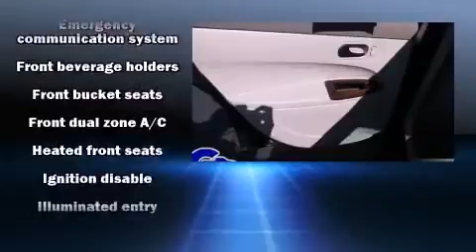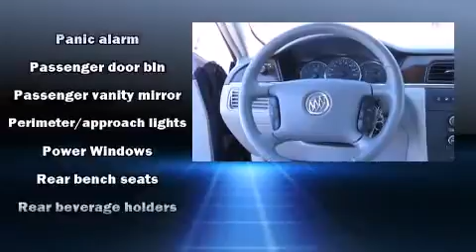2008 Buick LaCrosse near Vassar, Michigan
You're looking at our 2008 LaCrosse CXL with about 32K miles, powered by a 3. This 2008 LaCrosse is located near Vassar, Michigan.  8L V-6 cyl engine.  Some of the key features include: am/fm radio, cd player and remote keyless entry.  The midnight blue exterior combined with the neutral leather interior makes for a great look.  Some of the additional features on this Sedan are the: speed control, power locks, air conditioning, bumpers: body-color, power windows, tilt steering wheel and leather upholstery.  Our certified vehicles such as this LaCrosse come with a five day/150 exchange policy.  An AutoCheck Report is available upon request.
    Hank Graff Chevrolet Davison
    Address:
    800 N. State St.